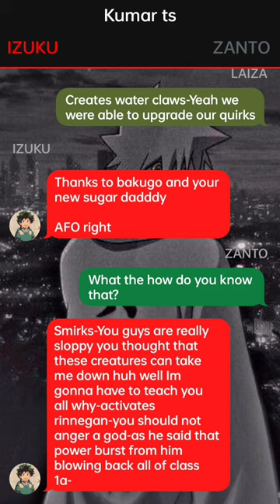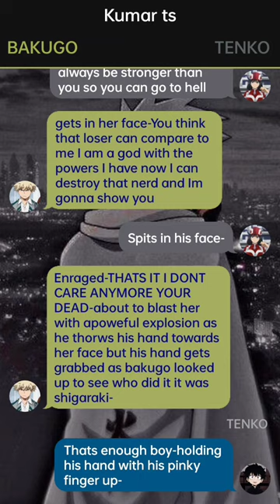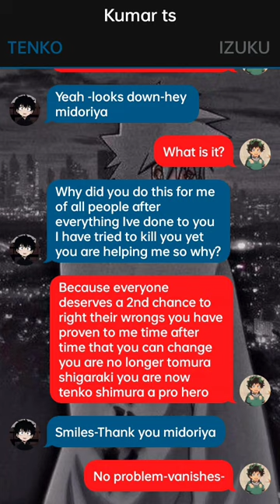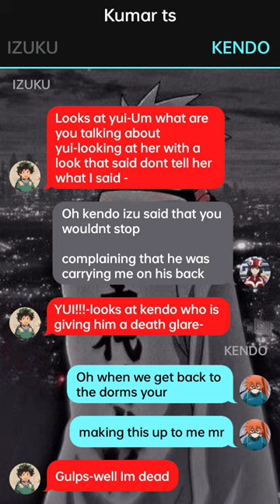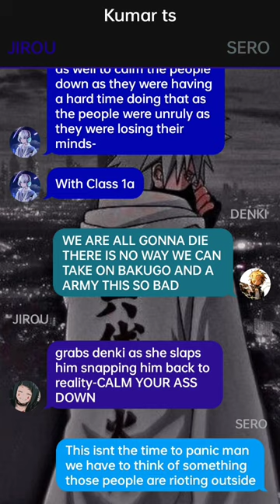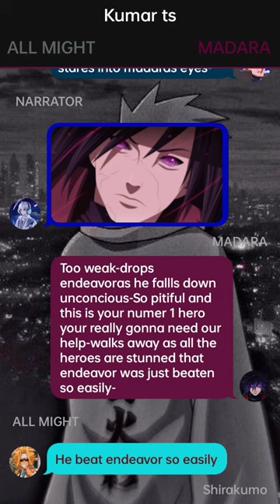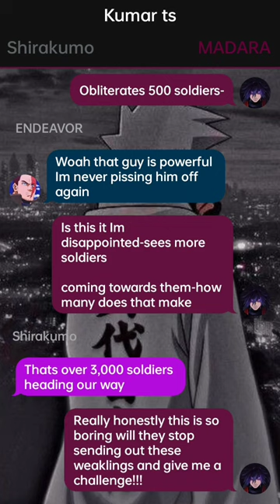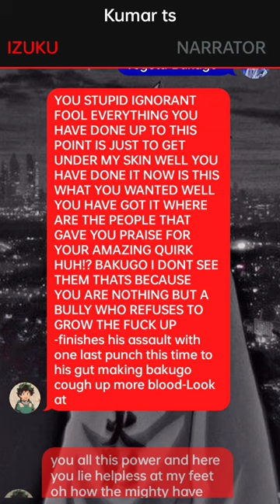Op Quirkless DEKU Reincarnated as Uchiha Senju // Deku Texting Story~{Izuku X ???}~{pt~8}~mha